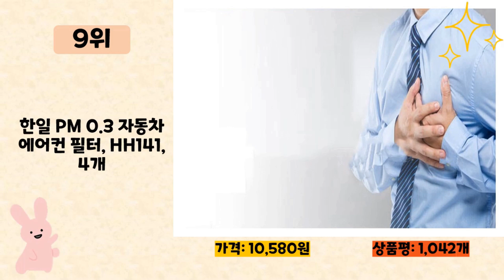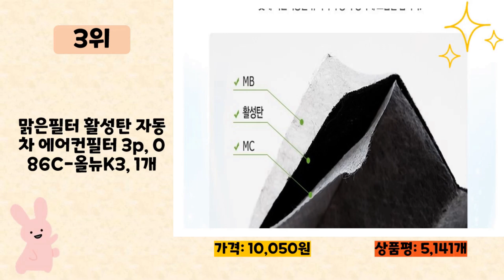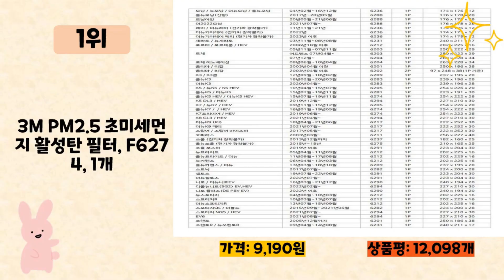자동차에어컨필터 사기 전에 이 영상 먼저 보세요! 2024년 인기 많은 자동차에어컨필터 추천 TOP10 / 구매후기, 판매량, 가격이 모두 반영된 최신 순위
2024년 판매량이 높은 자동차에어컨필터 추천 TOP10을 소개합니다.

♥10위   불스원 활성탄 에어컨 필터 2개입, 21번, 1개  [  17,820원  ]

♥9위   한일 PM 0.3 자동차 에어컨 필터, HH141, 4개  [  10,580원  ]

♥8위   맑은필터 1+1+1+1활성탄 차동차 에어컨필터(4회교체분)  [  16,800원  ]

♥7위   한일 PM 0.3 H11 헤파 캐빈 자동차 에어컨 필터, HH174, 2개  [  12,500원  ]

♥6위   한일 PM 1.0 MB 활성탄 자동차 에어컨 필터, MB183, 2개  [  11,900원  ]

♥5위   보쉬 차량용 에어컨 필터, S5589, 1개  [  8,000원  ]

♥4위   돌비웨이 프리미엄 초미세먼지 자동차 에어컨필터, 32호, 1개  [  22,900원  ]

♥3위   맑은필터 활성탄 자동차 에어컨필터 3p, 086C-올뉴K3, 1개  [  10,050원  ]

♥2위   한일 활성탄 자동차 에어컨필터, c112, 3개  [  11,900원  ]

♥1위   3M PM2.5 초미세먼지 활성탄 필터, F6274, 1개  [  9,190원  ]